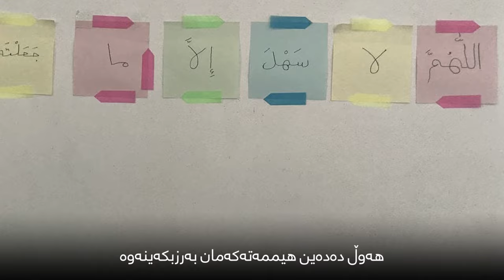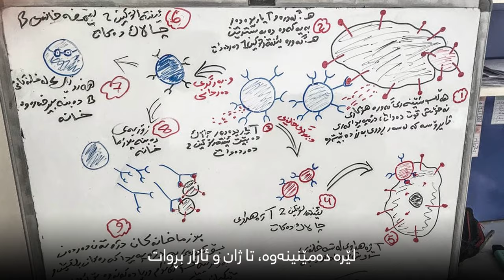یادگارییەکانی پۆلی 12 (سێیەمی هەرێم 99.43)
ساردبوونەوە پۆلی 12
ڤیدیۆی هاندان بۆ خوێندن کۆڵ نەدان بەردەوام بوون
بیرکاری کیمیا فیزیا زیندەزانی کوردی عەرەبی ئینگلیزی
پشت بە خودا بەستن متمانە بەخۆبوون ئامانج گەشبینی